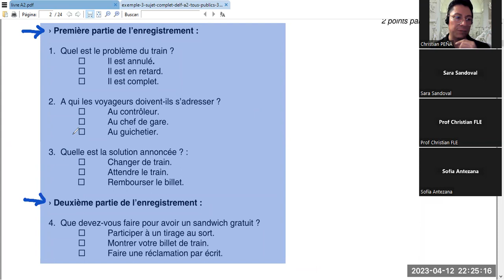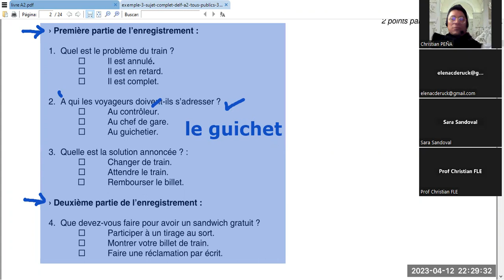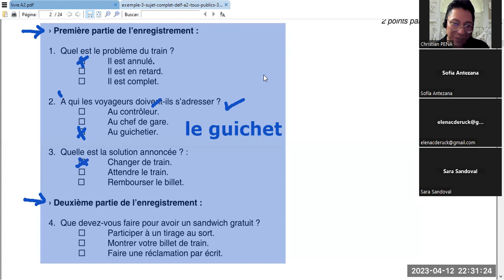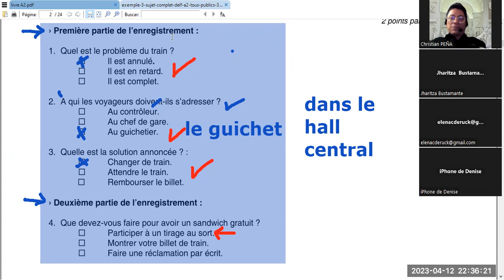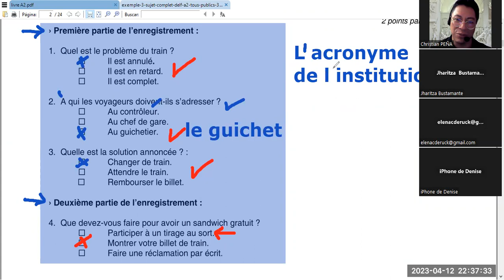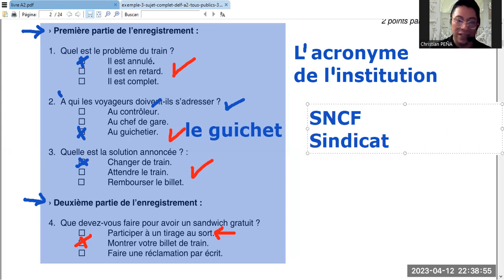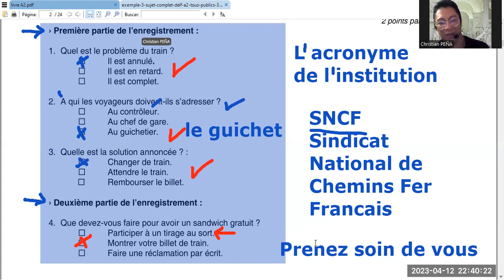2023.04.12 LIBERTÉ M2-LM 21H00-22H30 (3)